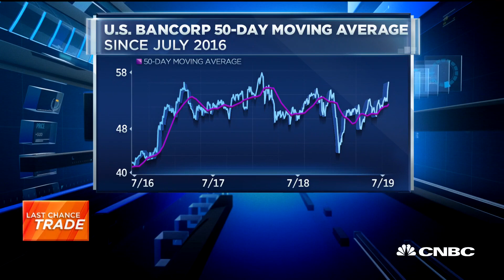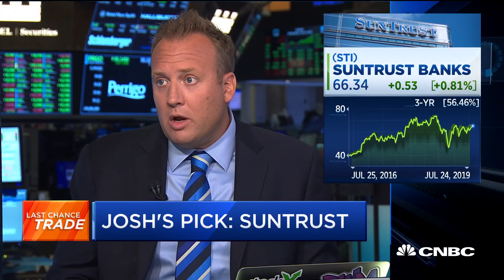Brown's last chance trade: I wish I owned US Bancorp, stock 'looks incredible'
Josh Brown, CEO of Ritholtz Wealth Management, joins "Closing Bell" to share his stock picks for the day's last chance trade.